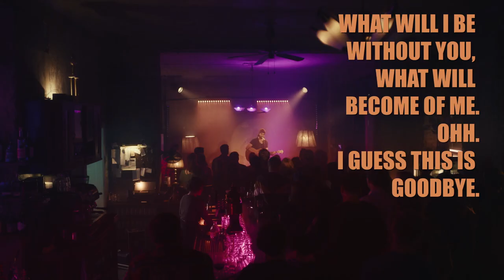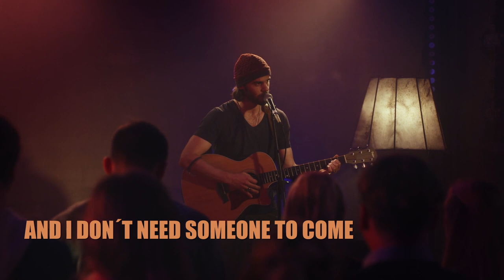The Mopes | Me without You | Warner TV Comedy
Das ist kein Abschied, sondern nur der Anfang von etwas Neuem! Es kann nur besser werden, daran haben wir keinen Zweifel! Alles hat ein Ende, machen wir das beste draus 😊